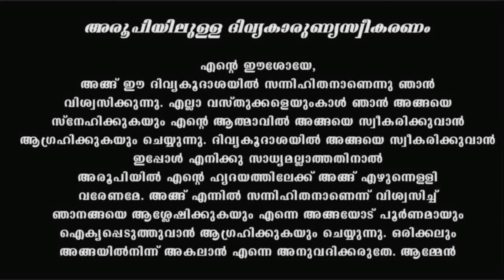Holy Mass I December 14 Tuesday I 10 AM I Malayalam I Syro Malabar I Fr Naveen Ukken